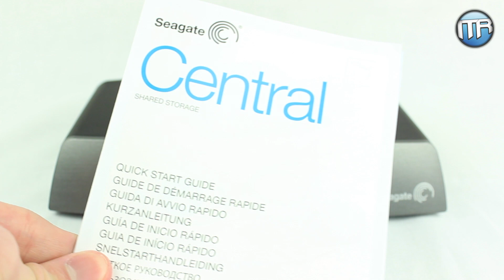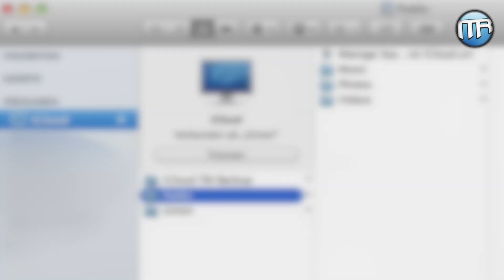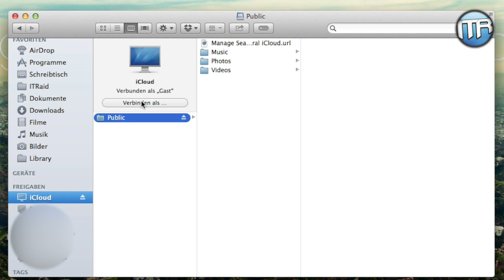Seagate Central - Eigener Cloud-Speicher für zu Hause? [HD] - Deutsch/German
Interesse geweckt? Hier geht's direkt zu Amazon (2TB), (3TB), (4TB)

Heute stelle ich euch die Seagate Central vor, eine Art Cloud-Speicher für zu Hause. Das Gerät wird einfach per LAN-Kabel in das Netzwerk integriert und kann die darauf gespeicherten Daten dann an PCs bzw. Macs, Fernseher, Tablets usw. streamen. Was die Central genau kann, erfahrt ihr im Video! Viel Spaß :)

Wenn Du etwas bei Amazon kaufst, verwende bitte diesen

ALLGEMEINES

Ich bin Simon, auf Youtube bekannt als "ITRaid", und mache Videos rund um das Thema Technik. Hauptsächlich geht es hierbei um Testberichte zu interessanten und innovativen Produkten (Apple iPhone 5, iPad mini, Gadgets, Smartphone-Zubehör, usw.), aber auch Tutorials, Cydia-Tweak-Vorstellungen uvm. sind auf meinem Kanal zu finden.
Viel Spaß!

Gamecenter: ITRaid:)  (mit dem Smiley!)
Skype: ITRaidDE